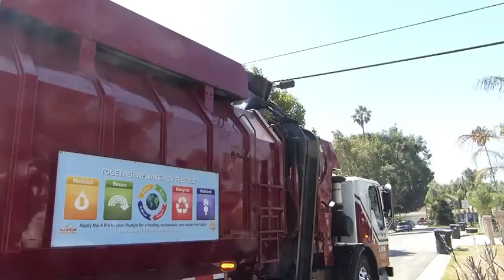UWS Condor Amrep ASL